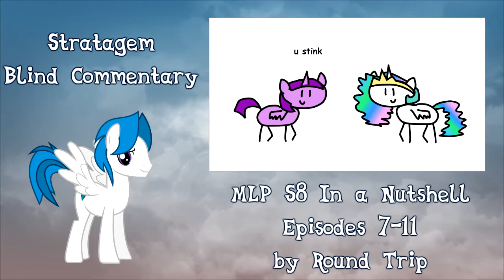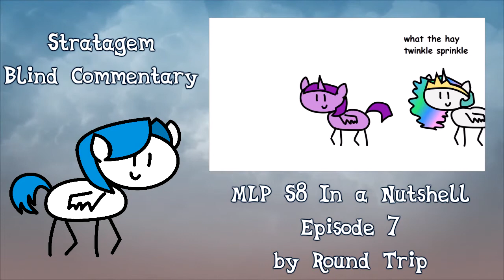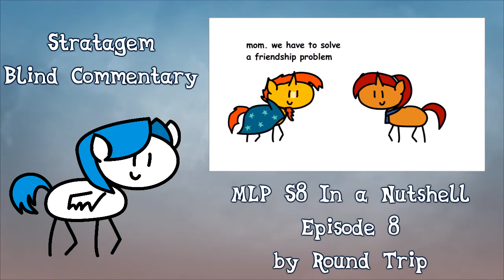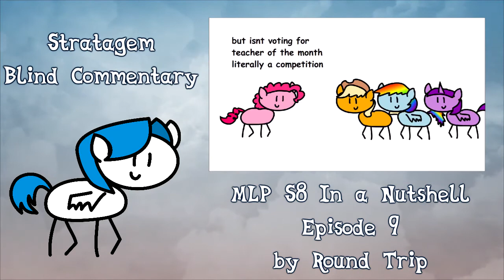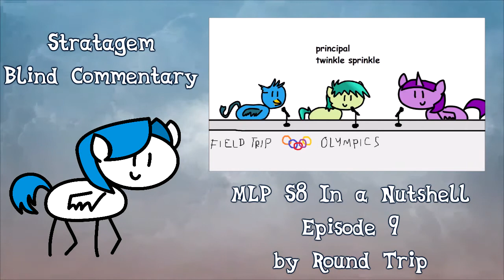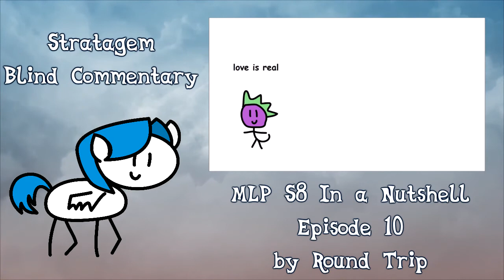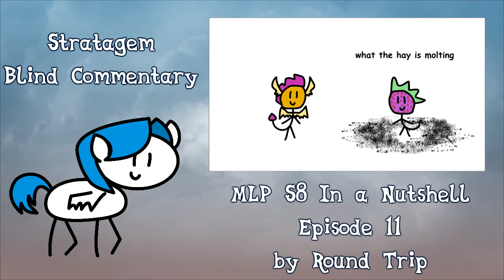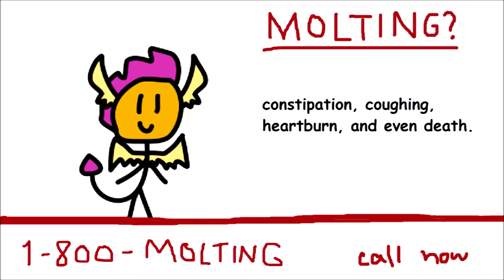[Blind Commentary] MLP Season 8 In a Nutshell 7-11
My blind commentary on the episodes 7-11 of Round Trip's MLP Season 8 in a Nutshell.